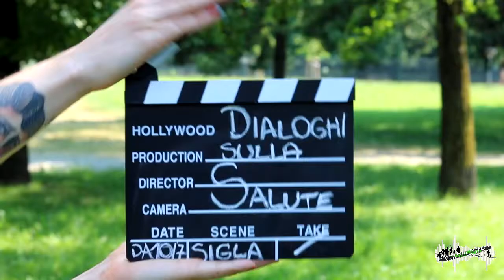Dialoghi sulla Salute 2018 Intervista a Massimo Aghilar e Mauro Stringat